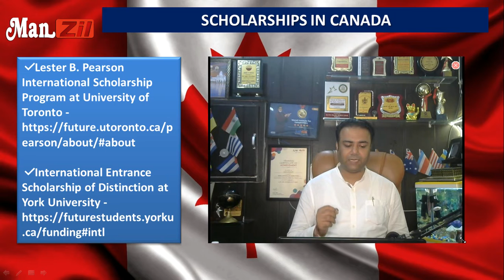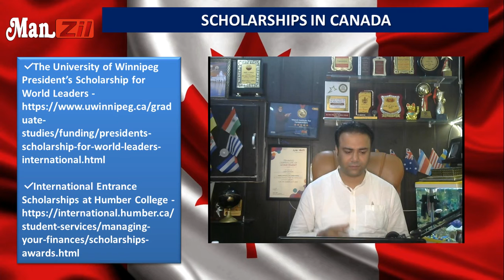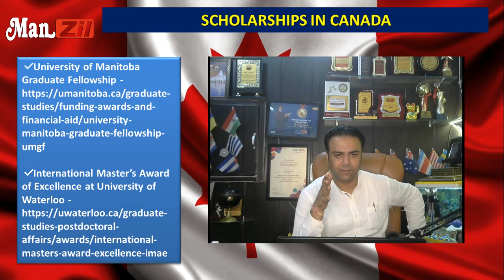SCHOLARSHIPS IN CANADA - Copy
SCHOLARSHIPS IN CANADA - Best Visa Consultants in Punjab - Latest Canada Visa Update

✅ SFU International Undergraduate Scholars Entrance Scholarship with Distinction and Scholars Living Allowance

canada visa 21
student visa canada cost
student visa canada courses
student visa canada covid
student visa canada extension
Student Visa canada From Bangladesh
student visa canada language school
student visa canada process
student visa canada processing time
student visa canada requirements
student visa canada work
student visa consultants near me
student visa coronavirus
student visa cost

Some Related Important Videos:-

Documents required for Diploma Courses in Canada | How to get Australia Visa | How to study Abroad

What is the Fee Structure for courses in Canada | Canada Study Visa Tips | How to get Canada Visa

What are the job prospects for each course in India and abroad | Canada Study Visa Tips